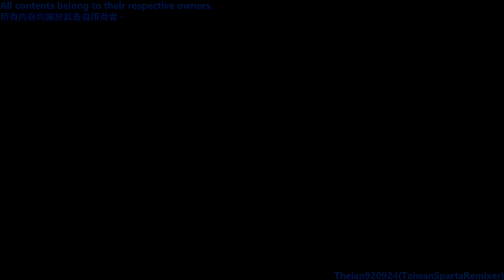(Villager News) Villager: "This is not your battle!" - Sparta G.O.D. Remix AE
Creeper: "Aww man..."

Base By Alex the Savior.
Source by Element Animation